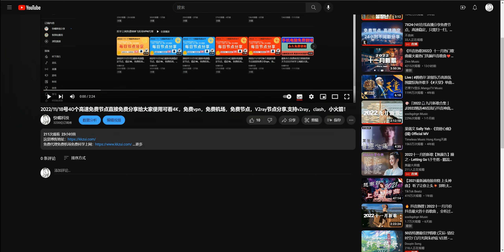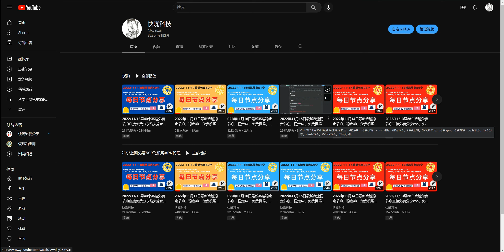2022/11/19号58个高速免费节点直接免费分享给大家使用可看4K，免费vpn，免费机场，免费节点，V2ray节点分享,支持v2ray，clash，小火箭！白嫖梯子，免费代理，永久免费代理